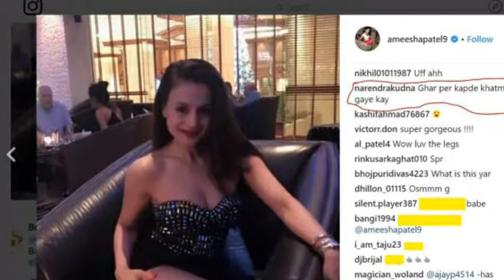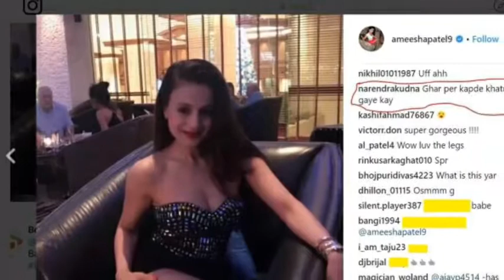बैंकाक से एक्ट्रेस अमीषा पटेल ने शेयर की बोल्ड तस्वीरें, आप भी देखें